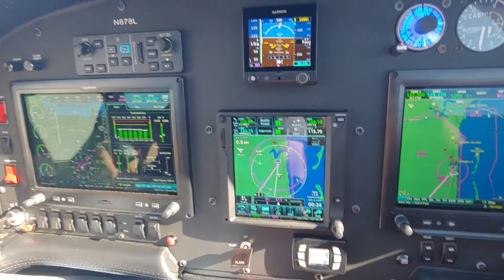Landing in Carrabelle, X13